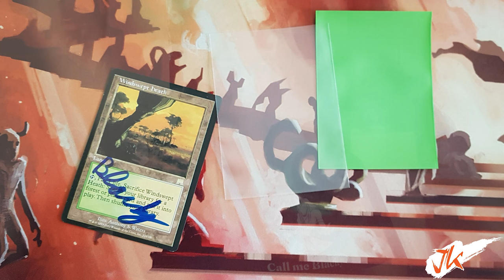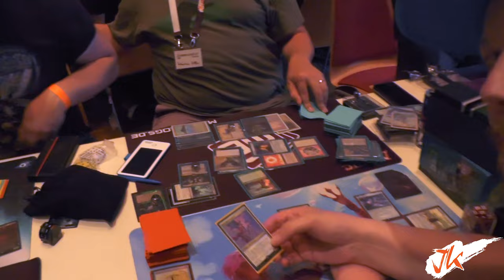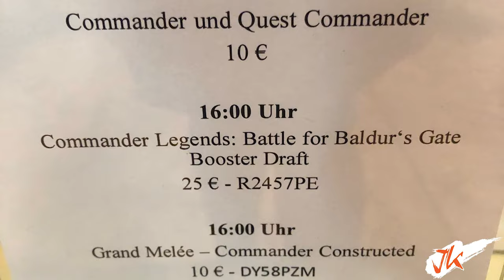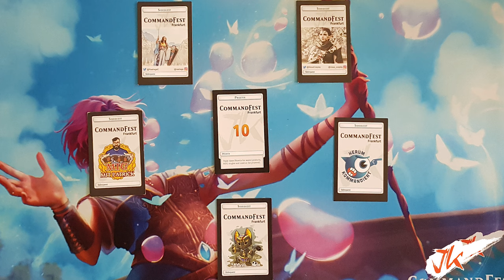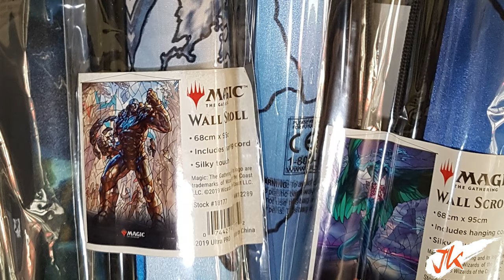Das war das CommandFest Frankfurt (presented by JK-Entertainment) [VLog]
Ihr habt es euch gewünscht hier ist es: Mein Blacky zeigt Recap vom CommandFest 2022 in Frankfurt.

Ich war 3 Tage (dank JK-Entertainment) für euch unterwegs, habe viele von euch getroffen, viele Bilder gemacht, Unterschriften gegeben und sogar Geschenke bekommen :O

Für alle die nicht dabei sein konnten und für die, die es nochmal aus meiner Sicht erleben wollen, hier das Recap für euch! Das war das CommandFest Frankfurt für mich.

Intro

Outro
Name des Videos:
Das war das CommandFest Frankfurt (presented by JK-Entertainment) [Blacky zeigt]